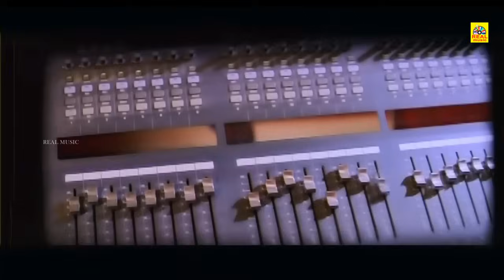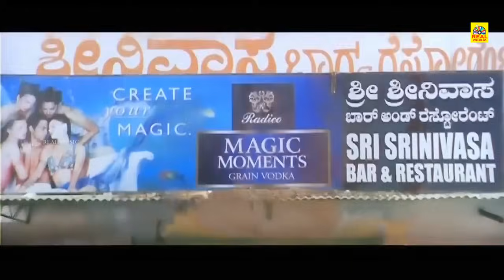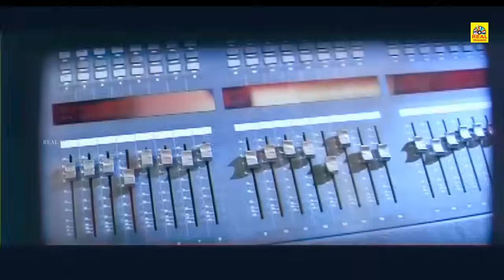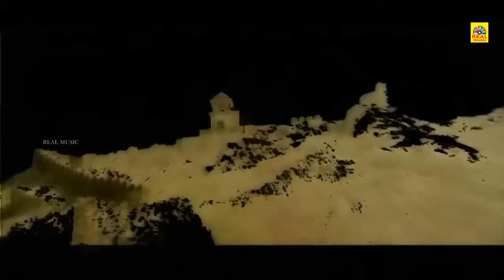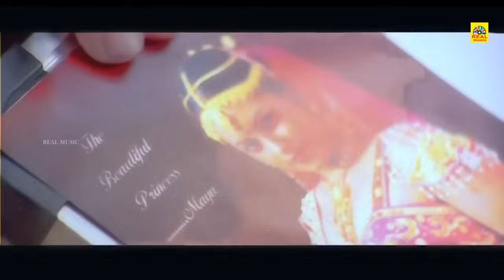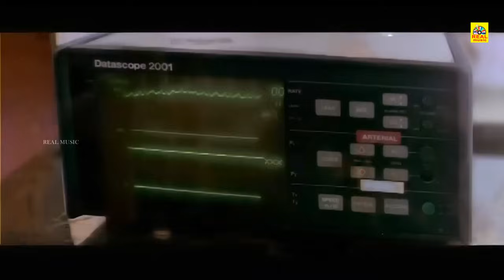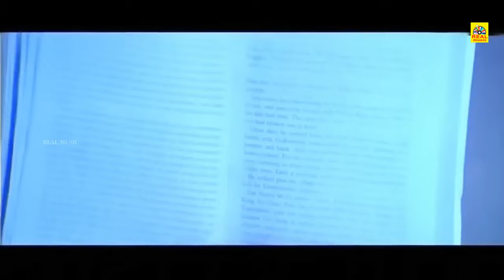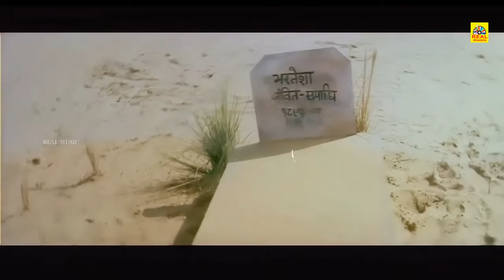Marujanmam Tamil Super Hit Full Movie Full Length Movie HD Tamil Full Movies@Tamildigital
Starring : Dimpal, Ashok Khen, Bhavya, Padmavasanthi, Abhilasha, Chandrakala Madhav, Asha, Shashi

Director : A R Babu
Banner : L R Associates
Presenter : Clemet Creations
Producer : L Lingaraju
Story : H A Rehman, A R Babu (Remake)
Screenplay : A R Babu
Dialogue : Keshava Aadithya
Lyrics : Prem, Sudarshan Thumakur, Kaviraj, Hrudaya Shiva, Harish Shrunga, Shyam Shimoga, Bombe
Year : 2008

©Tamildigital ✅